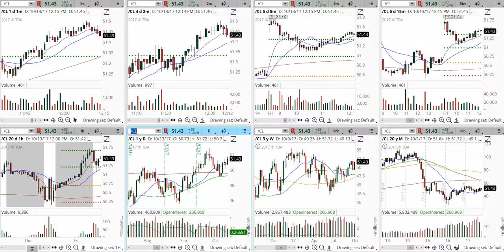Weekly Market Wrap and Outlook for next week $NQ_F $YM_F $ES_F $CL_F $GC_F $RTY_F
Weekly Market Wrap and Outlook for next week $NQ_F $YM_F $ES_F $CL_F $GC_F $RTY_F CFTC Rule 4.1